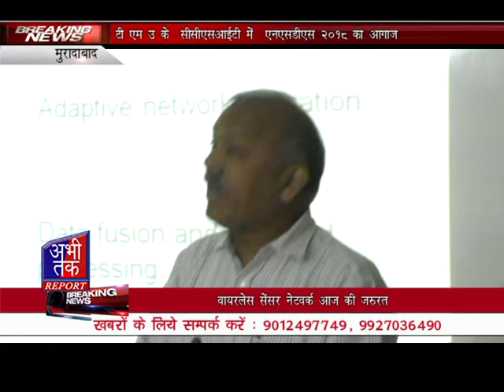tmu,,वायरलेस सेंसर नेटवर्क आज की जरुरत